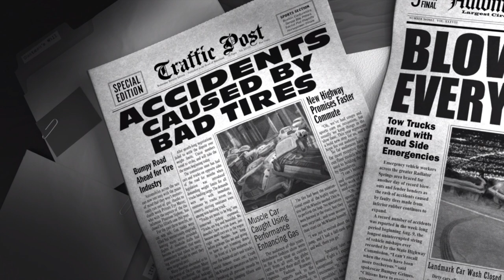Tow Mater and the Trucks Pride Movement: Cars on the Road Ep. 6 Trucks REVIEW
It's time to review "Trucks", the 6th episode of Cars on the Road because the song is catchy, but also because the YouTube release of the show doesn't change the fact it's highly present!